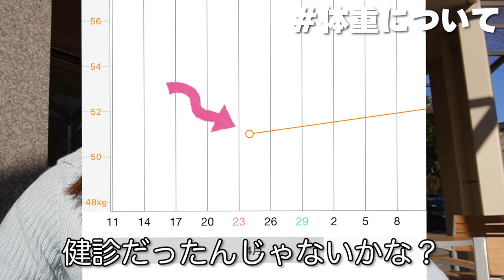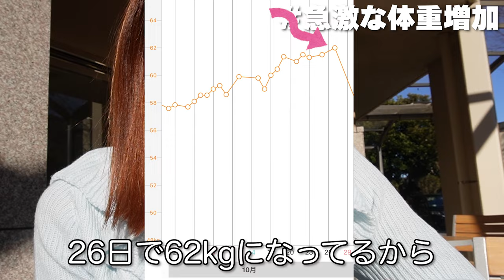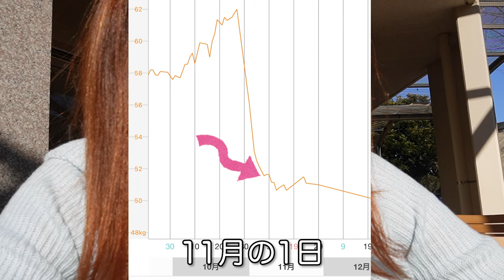妊娠中と出産後の体重が衝撃的過ぎた...!!